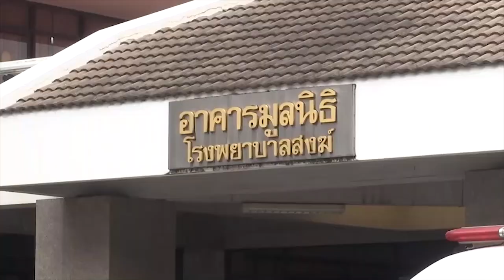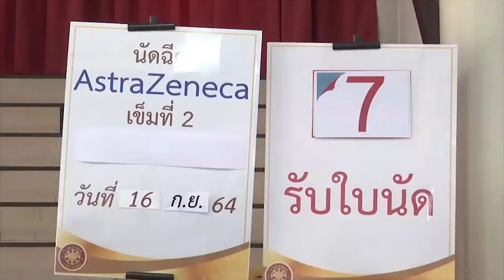โฆษกรัฐบาลเยี่ยมพระอาพาธจากโควิด รพ.สงฆ์